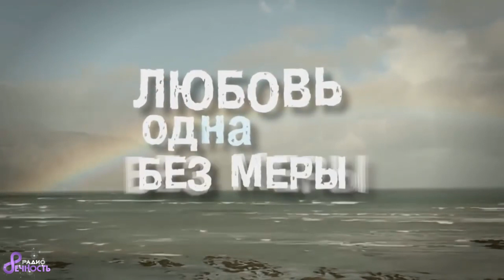Владимир Амбарцумян 🎤 Мы рождены, чтобы Любить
Слова: Вики де Лука
Видеомонтаж: Эдуард Ксенофонтов

💳 Поддержка РАДИО-промысла:
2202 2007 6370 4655 (Мир)